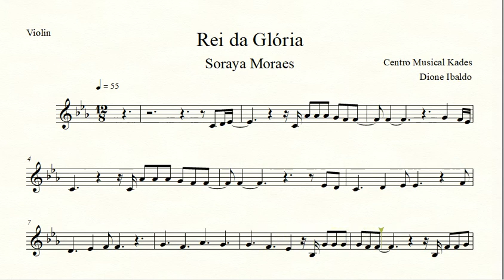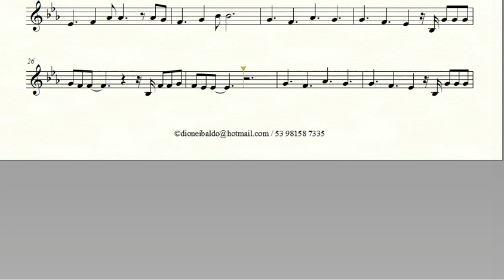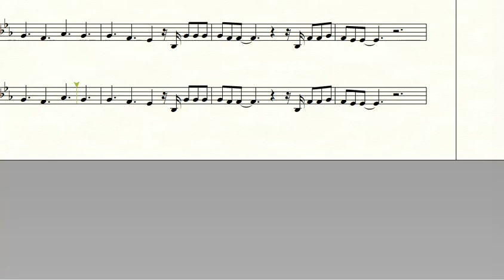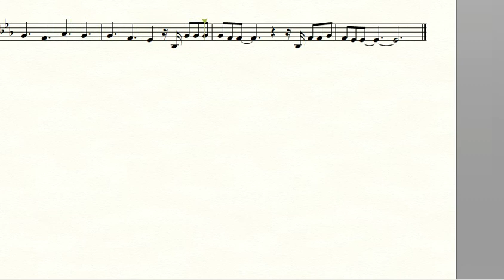Partitura REI DA GLÓRIA - Soraya Moraes - Violino